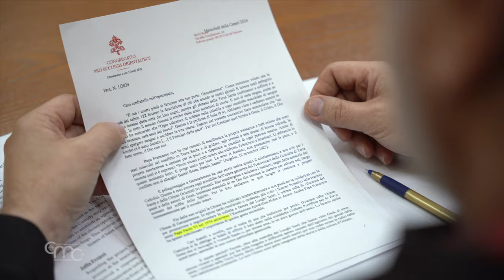Llamamiento del cardenal Gugerotti por los cristianos de Tierra Santa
Las palabras del cardenal Claudio Gugerotti, prefecto del Dicasterio para las Iglesias Orientales, conmemoran el 50° aniversario de la Exhortación Apostólica "Nobis in Animo" del papa San Pablo VI. Su carta dirigida a los obispos de todo el mundo es un llamamiento de ayuda para los cristianos de Tierra Santa a través de la Colecta del Viernes Santo. Junto a él, el llamamiento del papa Francisco a la paz y cómo la Iglesia sigue afrontando hoy el gran desafío de ayudar a los cristianos en Tierra Santa.